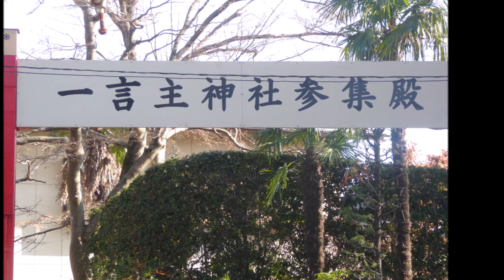一言主神社（初詣） 茨城県常総市 2020.01.13（月）